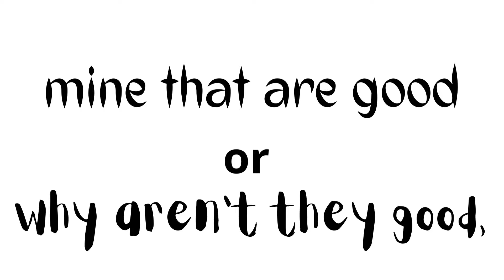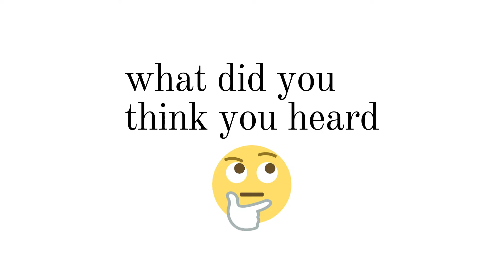What Am I Hearing? Find Out If You Hear It!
Awesome Sound Illusion! Let Ygiygi know what you heard?